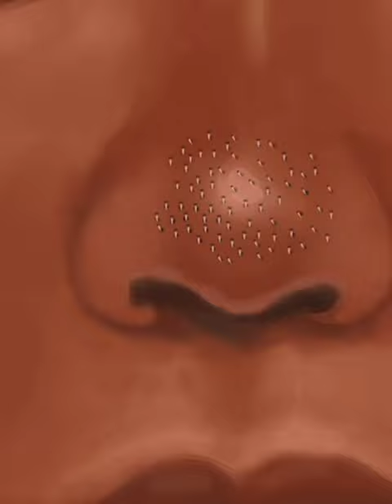ASMR || REMOVAL OF BLACKHEADS AND PIMPLES 😱😱😱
ASMR || REMOVAL OF BLACKHEADS AND PIMPLES 😱😱😱 asmr #
Hi, this is dx shine bell.

Copyright: dx shine bell

*Videos on the channel are copyrighted by dx shine bell.
*Do not copy or re-upload in any form.
*Copying or reposting may permanently lock your account.

shine bell
asmr cleaning animation
asmr essential
asmr ear cleaning
shine bell
asmr cleaning animation
asmr essential hu
black adam
me tupana
mukbang
наруто 1 сезон
baby laughing video
bantengan pedetan
cadbury chocolate recipe
chewing gum jawline before and after
chimpiri juttu song dj
chucky trailer (2021)
cucu charles
emma samari
farel prayoga
funny video
gully cricketias interview srushti deshmukh in hindi
ikan belu
itdear mor
lagu ayah susanti
lagu sonic
laki-laki disunat laki-laki disunat
lato-lato
lisa
monyet lucu
motu patlu ki jodi motu patlu ki jodi
música do sonic
naat
nonton hamil
oggy granny
omni man full movieomni man full movie
orange
phim đám cưới miền tây
rebel khiladi full movie in hindi
rühl
scp 682
shaitan
sinh nhật
siren head
subhash chandra bose
tacsiz prenses 5
teardown
teeth cleaning
tractor
triggered insaantruk oleng warna biru
zee pruk
ông noel
Достон эргашев
настя
туркия заминларза

ارنولد
توته توته توته توته توت
ستیشن ستيشن ستيشن
شفا
قطط صغيرة
لعابا

ขอเพลงอะไรก็ได้
서른아홉